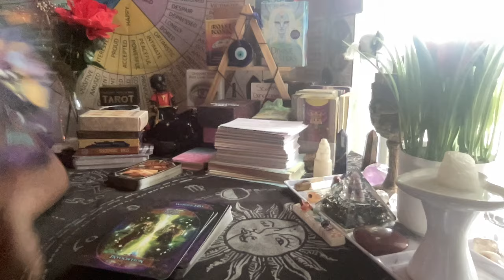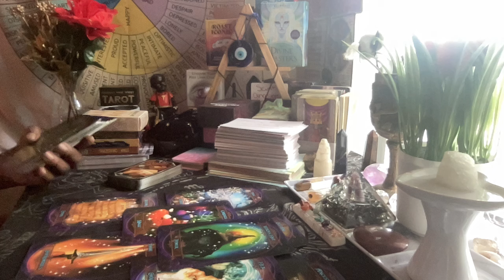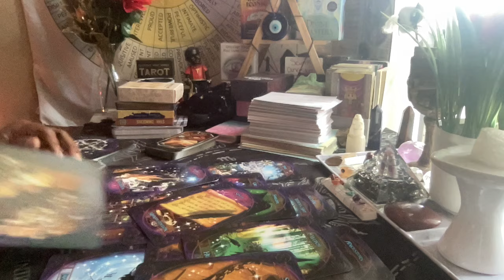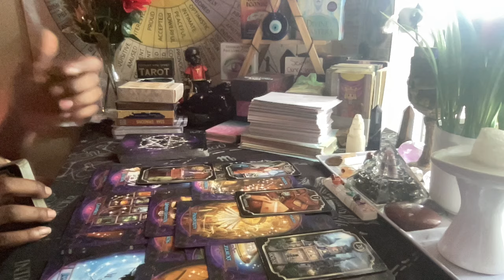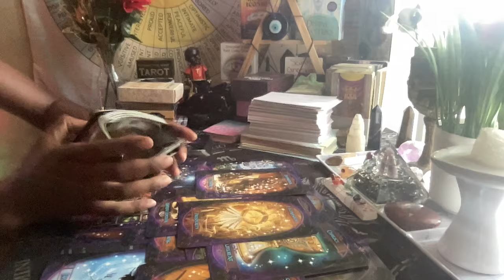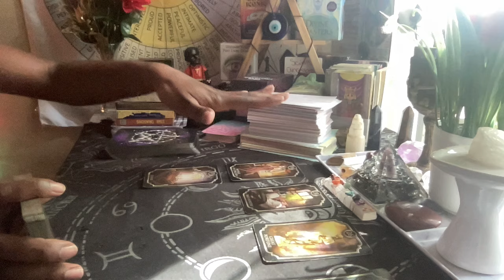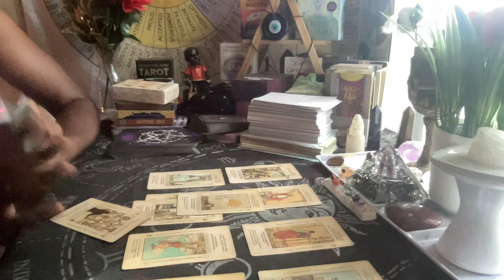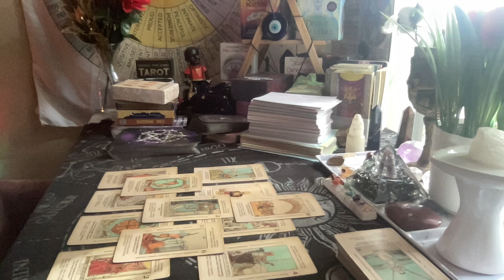DONT BE FOOLED! THEY ARE REALLY A WITCH 🧙‍♀️ IN THE SPIRIT!